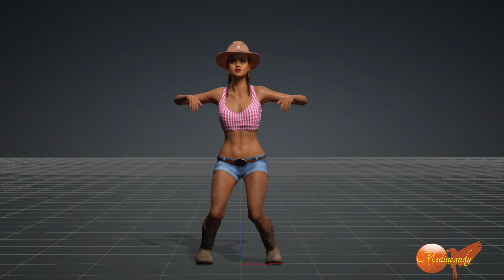Trailers of WIP 2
These are just a few Works in Progress that I've been working on for the last few months.

I wanted to see what issues needed addressing by creating this animation.
I can see areas such as hand reach and poke-through on some parts that
need fixing. I have already started working on remedying those issues.
I have also re-done the line-dancing at the end. I've removed some movements
and added others in. I also wanted to see what outfits I preferred for the character
Nami in the Line Dancing clip, and I have now decided what I prefer. Additionally, I want to synchronise the line dancers because after having researched and watched quite a lot of Line Dancing, it seems to me line dancers are more synchronised than my characters.
So another issue to fix.

I have all but finished 2 and will post those whilst I work on the others.

The characters were created in CC4 and animated in iC8 by Reallusion
and the video was put together and finalised using PowerDirector by Cyberlink